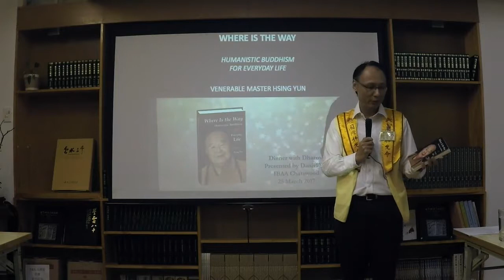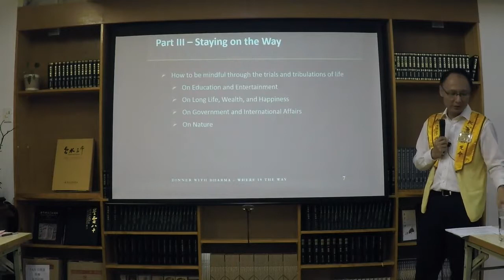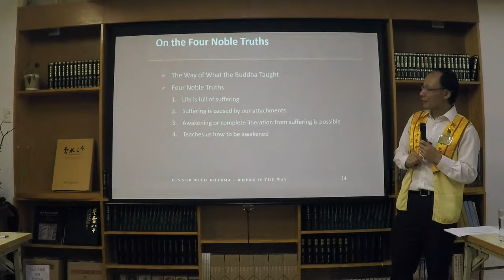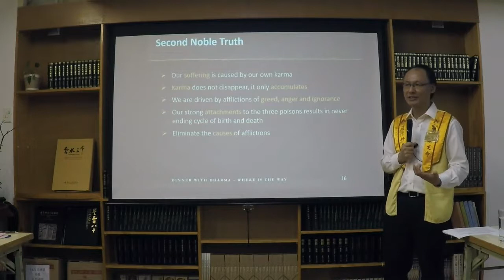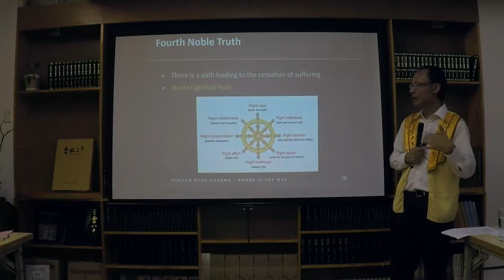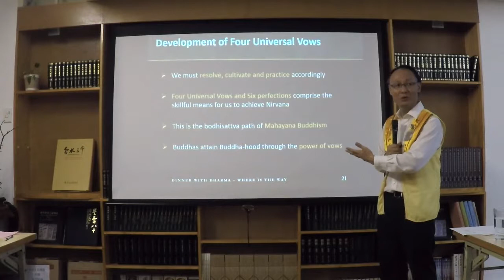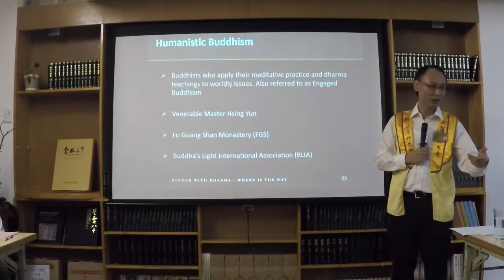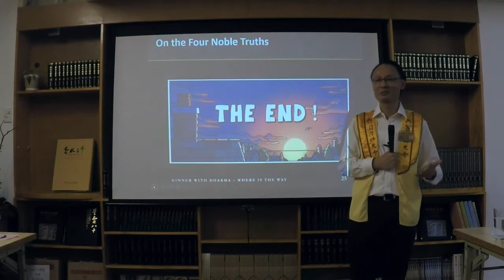Nan Tien Temple / Dinner with Dharma: Four Noble Truths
Facilitated by Daniel Wu
25 March 2017
Topic on the Four Noble Truths based on the book titled "Where is the Way" by Master Hsing Yun.